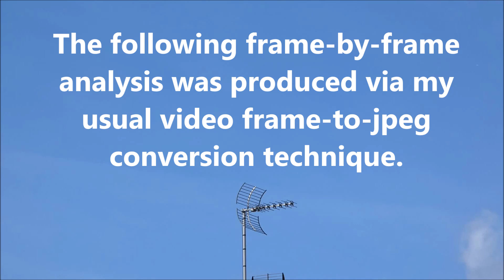Ghost UFO: August 8th 2024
The transit of a near transparent flying object is observed in this frame-by-frame analysis.  The original 1080p optical zoom footage was shot from across the street, at a rate of 29.97fps.